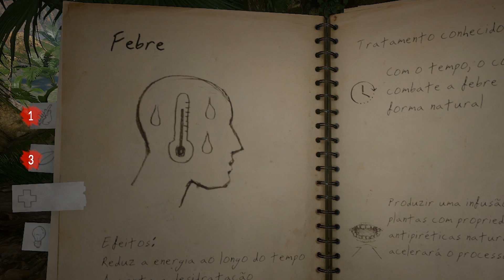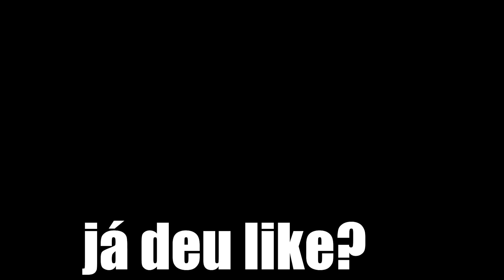Lambendo Sapo venenoso e sendo Picado por Cobras no a Prova de Tudo (Green Hell)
Lambendo Sapo venenoso e sendo Picado por Cobras no a Prova de Tudo (Green Hell) a ideia não parece ser das melhores, mas foi o @capuccinomafioso que conseguiu essa façanha enquanto o @VxGameplay era picado por cobras, bem eu tbm já fui picado por cobras no Green Hell, mas nunca tinha comido uma cobra no Green Hell.
Espero que tenha gostado desse Video do Game Green Hell, caso queria ver mais confira a playlist do jogo Green Hell